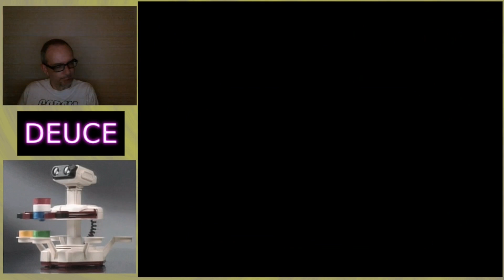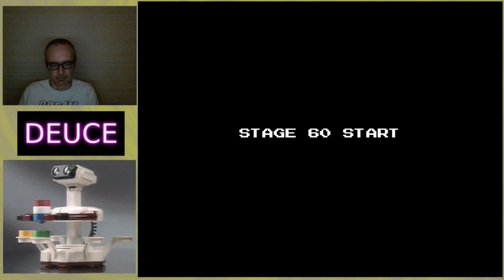Is Lunar Pool for the NES Worth Playing Today?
Should you play Lunar Pool for the NES today?